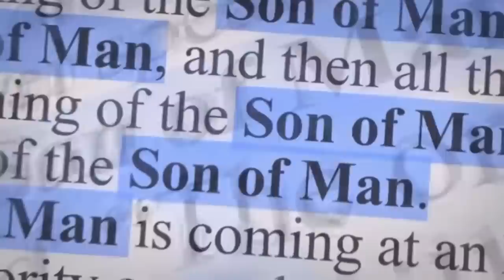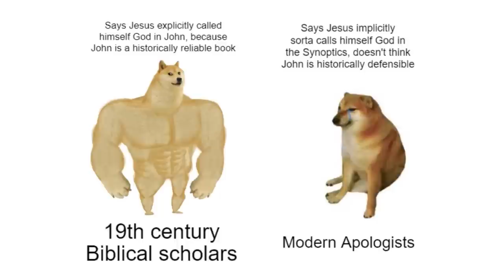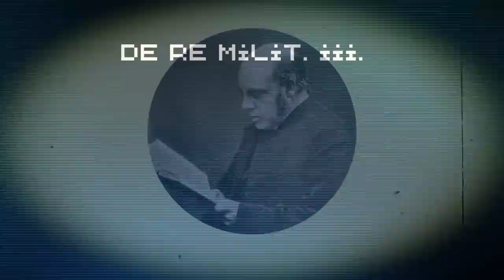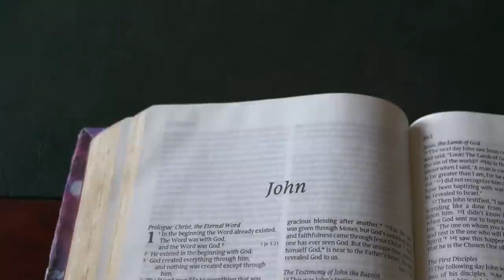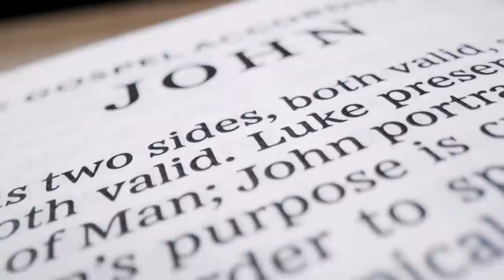William Lane Craig is Cool, but This Take Ain't It 👎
Jesus clearly called himself God in John. Is there a compelling historical case for the Gospel of John’s accuracy regarding Jesus' self-claims? Not according to the world's most celebrated living apologist William Lane Craig, and well, that’s a bummer. Here I discuss why doing an end-run around John is problematic and unnecessary.

McGrew, The Eye of the Beholder: The Gospel of John as Historical Reportage

Blomberg, The Historical Reliability of John's Gospel: Issues Commentary